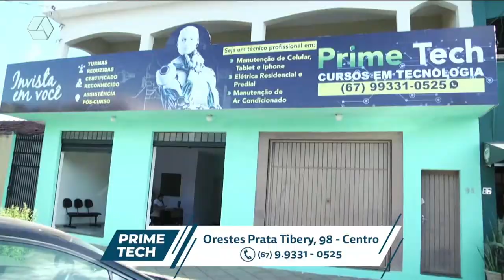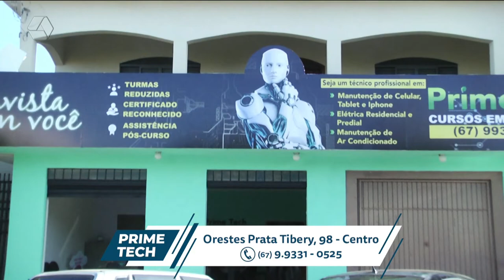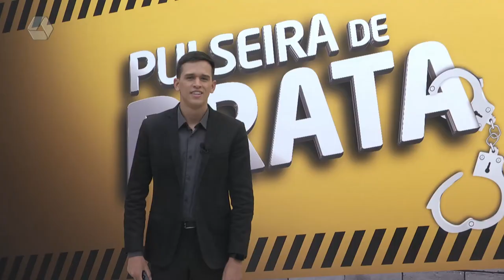Pulseira de Prata 20/05/2022